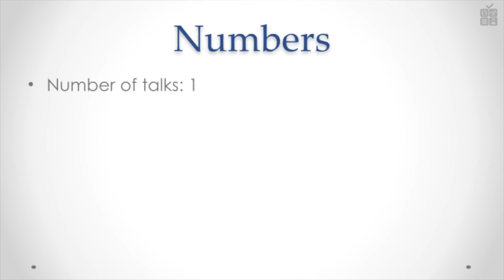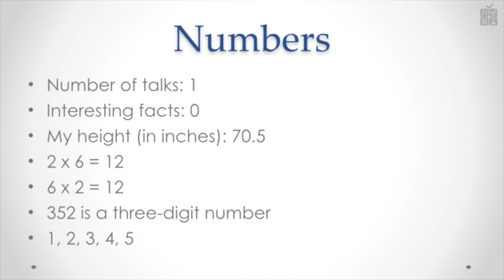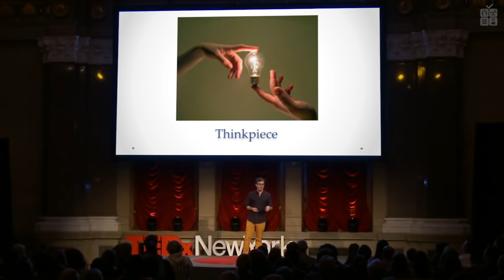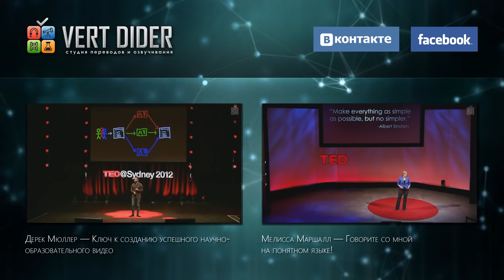Как надо выступать перед публикой по версии TEDx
Это видео надо смотреть ДВАЖДЫ  и первый раз без звука! А когда вы включите звук — поймёте комичность ситуации. Уилл Стефан подготовил замечательный спич "Как казаться умным, выступая на TEDx".

Обратите внимание на его жесты и другие ораторские приёмы. Замечательный пример того, как выступает оратор перед публикой, которому, по сути, нечего рассказывать.

А если вы хотите стать действительно содержательным оратором и овладеть ораторским мастерством, получите 3 видеоурока "Выступай публично без страха и волнения!" с техниками и приемами от профессиональной актрисы и тренера по ораторскому мастерству Елены Литвиненко.